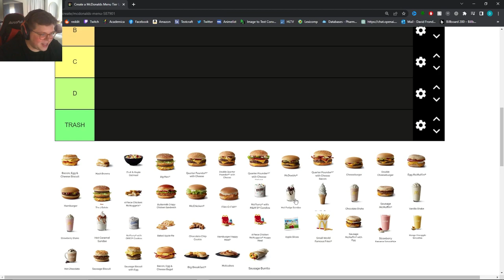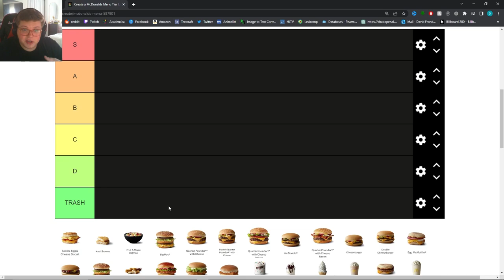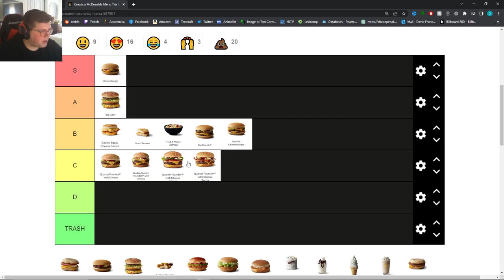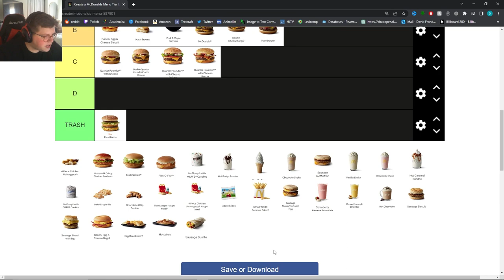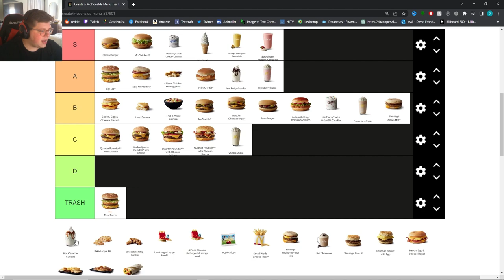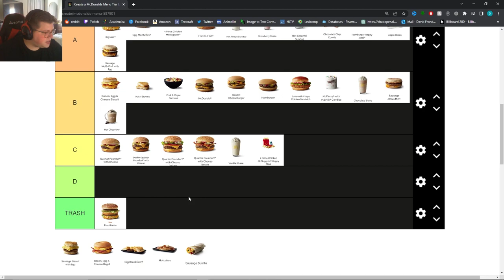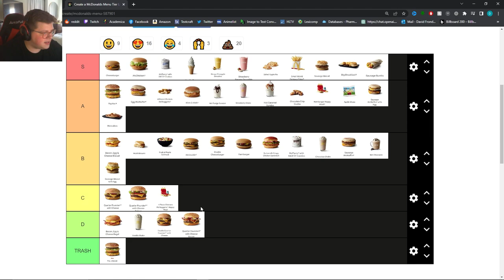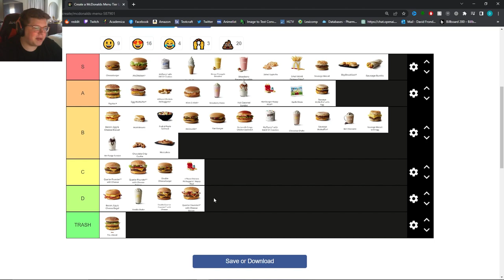McDonalds Food Tier List (100% correct)